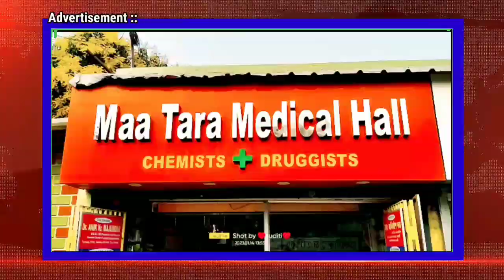কাঁচরাপাড়া সার্কাস ময়দানে রাম নবমী উপলক্ষে পুজো করলেন বিজেপি নেতৃত্ব